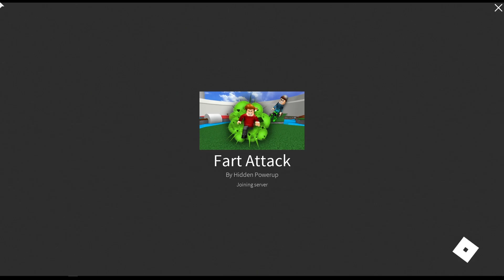FART ATTACK! 🍊💨 | Annoying Orange Roblox